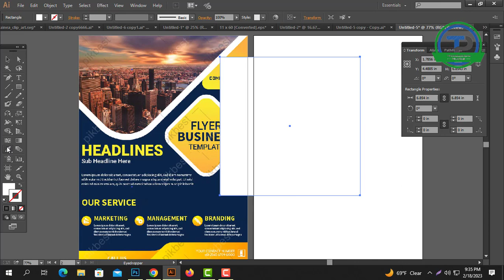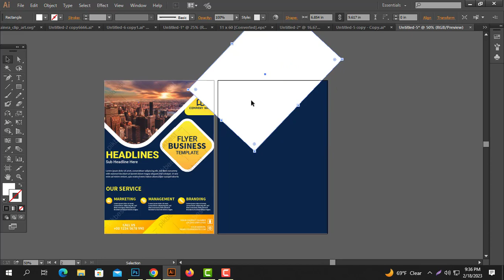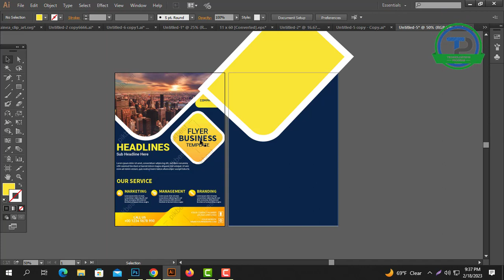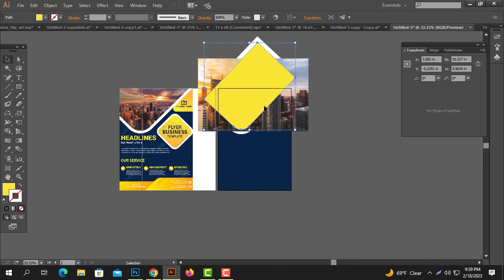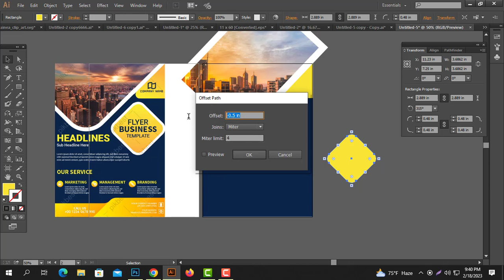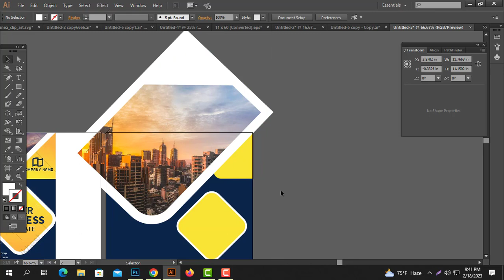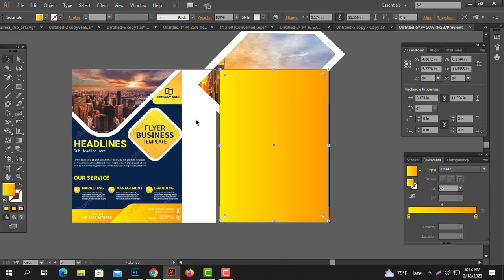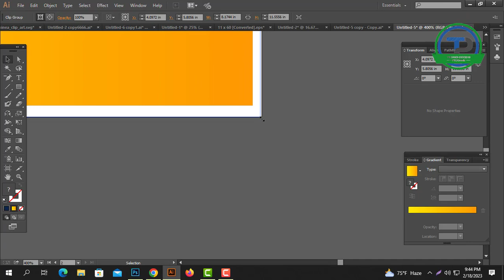How to Design Corporate Flyer in Illustrator | Flyer Design Bangla Tutorial | ফ্লায়ার ডিজাইন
Do you want to introduce & Outro the logo?